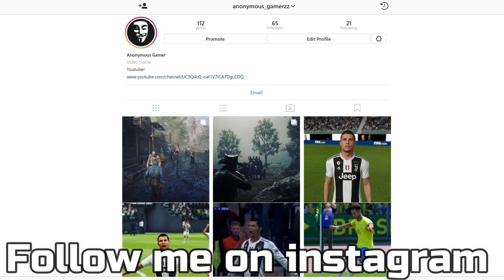Red Dead Redemption 2 | PS4 Pro VS PS4 Slim VS PS4 | Graphics Comparison